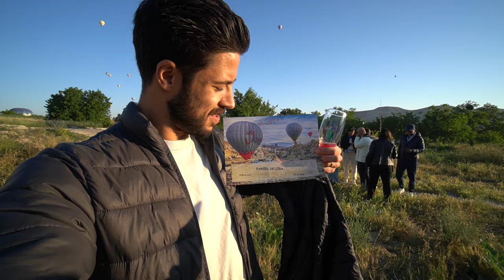What Cappadocia looks like from a Hot Air Balloon!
After a long bus ride to Cappadocia, we woke up the very next morning to go on a hot air balloon in cappadocia. Now this is probably a bucket list item for many including us and we finally ticked it off here in Turkiye! Our dreams came true and what a magical experiance. We did this with Voyager balloons in Cappadocia. As we did the sunrise hot air balloon, and it's the only way you can do it, we decided to do the ATV Tour in Cappadocia for sunset. This was incredible and although it was a slow ride and quite dusty, we made it fun for ourselve.

In need of travel tips or trying to future out your next travel destination.

GET TRAVEL INSURANCE QUICK & EASY:
SafetyWing provides you with travel insurance whether you going on holiday or living life as a digital nomad. Worried about quarantine costs, or anything covid related, SafetyWing has you covered! Click on the link below to find out more!

Become a part of the Buddymoon and be our best bud or our 3rd Wheel :) By being part of the buddymoon you will get inside information to our travel plans as well as perks that you will not get on other social platforms.

EXPRESS VPN:
Protect you personal information when connect to public wifi by using a VPN (Virtual Private Network). Express VPN is the #1 trusted leader in VPN's. Click on the link below to protect your data.